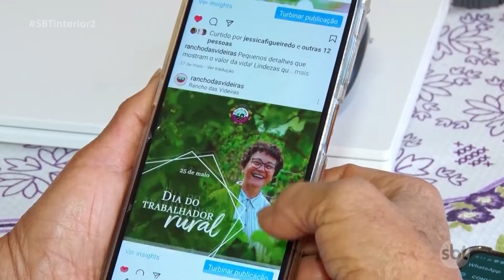Cada vez mais a tecnologia ajuda quem vive no campo